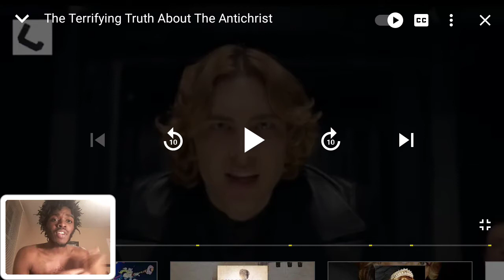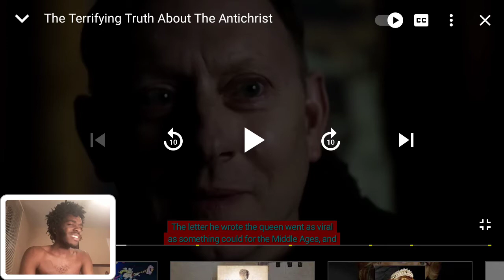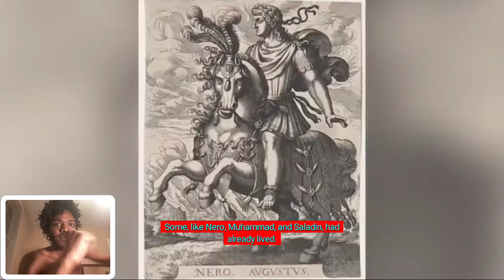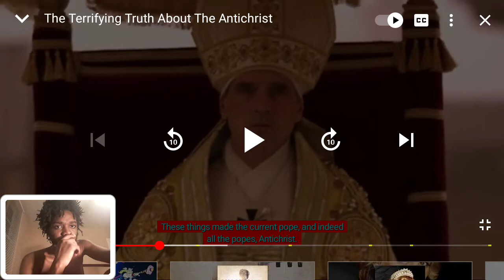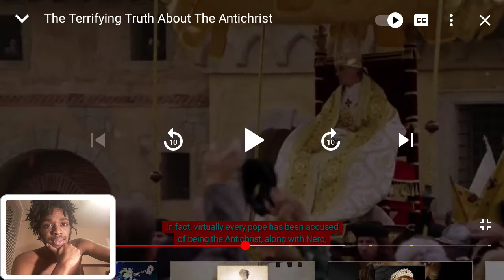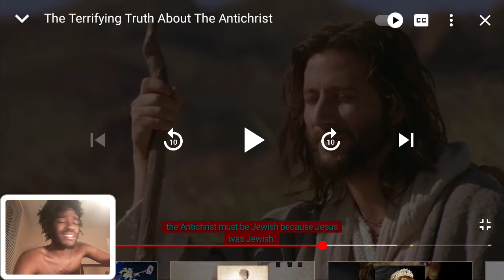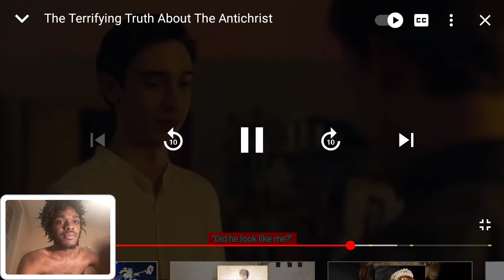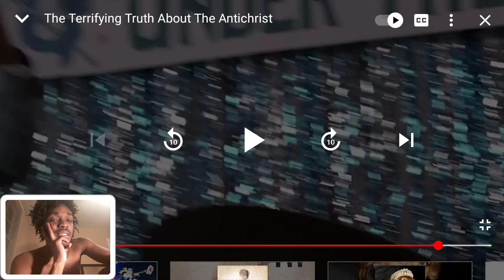The Terrifying Truth About The Antichrist Reaction | Christianity Been Lying To Us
More merch

Also